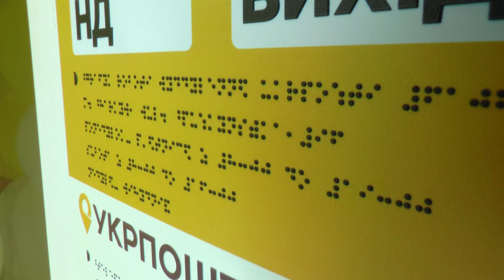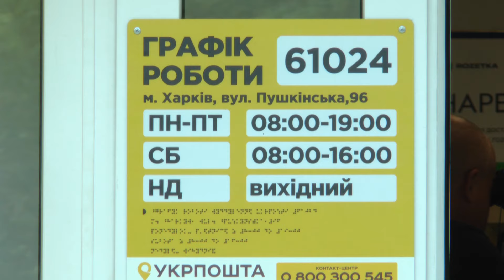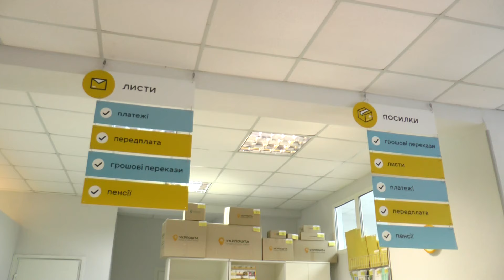У Харкові відкрили перші чотири інклюзивні поштові відділення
Вони облаштовані пандусами, тактильними стоперами, усі написи дублюються табличками з шрифтом Брайля.